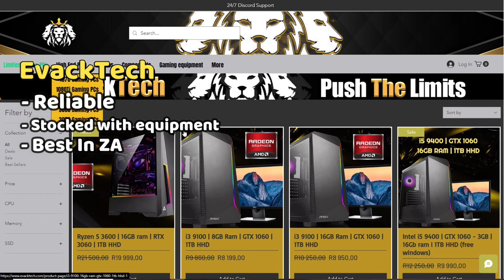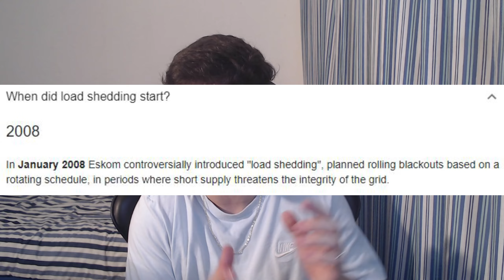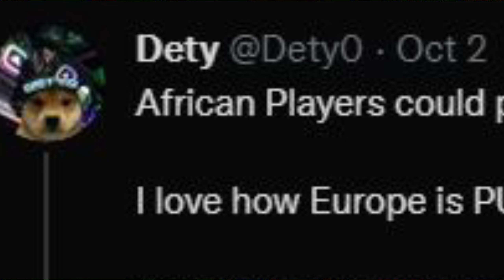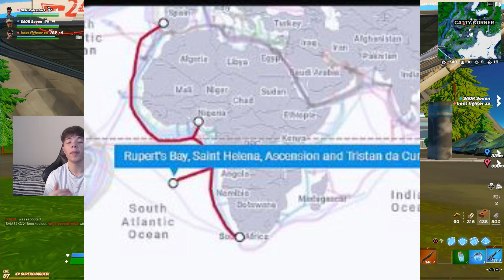Will We Ever Get Fortnite African Servers - Thoughts on African Servers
Yo guys, in this video How I Lost $7000 in a Fortnite Tournament and I vlogged School Cup Vlog. This video shows the best south african players and it is also shows the best controller players in south africa, watching this video will help you with how to rotate in endgame and it is also endgame highlights controller. We show The Biggest South African LAN Tournament, Why we deserve African Servers, Fortnite ZA, Fortnite African Servers and The Biggest Fortnite LAN Tournament. This video featured people like Neymar, Neymar ZA, Neysway, Rejects ZA, WRG Storm, Glubs Luca Rakic, Luca Rakic settings, Luca Rakic Controller. We can also see in this video  Will We Ever Get Fortnite African Servers - Thoughts on African Servers, how to get lower ping in south africa, streamers react to fortnite african servers and how to get lower ping in south africa

►Use Code "Rakic" In The ITEM SHOP (EpicPartner)

Timestamps ⏱

0:00 Intro
0:51 Black Friday PC Deals
1:31 Do I feel like we deserve servers?
4:27 Special Info on servers
5:24 Will we ever get servers